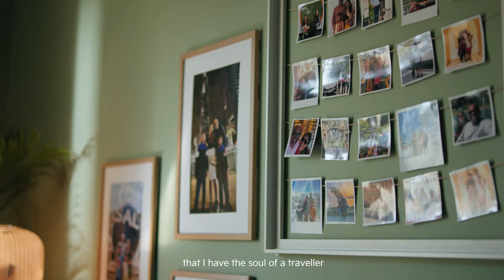The Kia EV6 | Live Beyond Luxury | EP4 - The Futurist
Race-car like looks of the Kia EV6 coupled with futuristic technology, and the promise of an inspiring tomorrow resonated with Aloke's soul.

The most inspiring Kia ever made is for the ones who know that sustainable mobility doesn’t mean uninspiring travel.

Truly, electric was never this inspiring.

Watch Aloke's EV6 story to find out how our global superstar inspires them to Live Beyond Luxury!